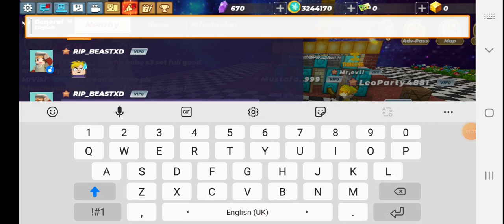losing 12 level 3 gems puis geting old scythe w or f?